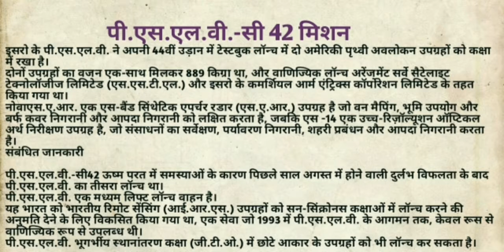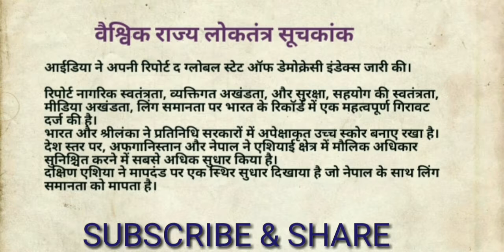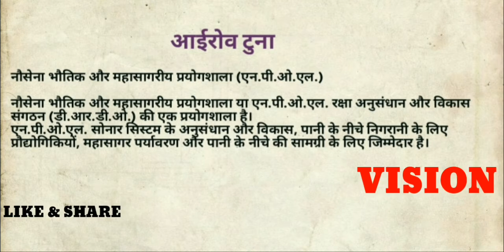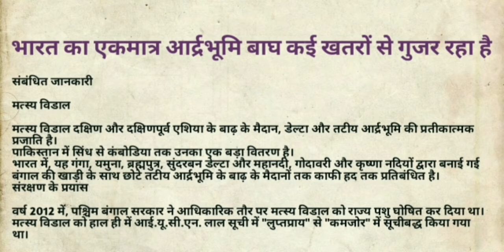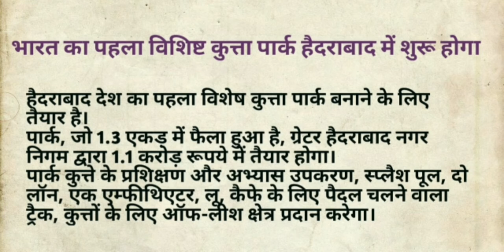Current Affairs by Vision Success (हिंदी में)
यूपीएससी, बैंकिंग, एसएससी, सीएलएटी, राज्य पीसीएस, आईबीपीएस और अन्य प्रतिस्पर्धी परीक्षाओं के लिए नवीनतम वर्तमान मामले। राष्ट्रीय और अंतरराष्ट्रीय महत्व की वर्तमान घटनाओं पर समाचार सारांश के साथ दैनिक वर्तमान मामलों।
हम यहां आपके लिए महत्वपूर्ण वर्तमान मामलों को उपलब्ध कराने के लिए हैं, जिनमें द हिंदू, द टाइम्स, पीआईबी, टाइम्स ऑफ इंडिया, इंडिया टुडे, इंडियन एक्सप्रेस, बिजनेस स्टैंडर्ड, सभी सरकारी आधिकारिक वेबसाइटों जैसे सभी समाचार पत्रों के सभी दैनिक कार्यक्रमों के अद्वितीय अपडेट हैं। हमारे पूर्ण वर्तमान मामले आपको यूपीएससी, बैंकिंग, बीमा, एसएससी, सीएलएटी, रेलवे और अन्य सभी प्रतिस्पर्धी परीक्षाओं में अधिक अंक प्राप्त करने में मदद करते हैं।
  Vision Success
पसंद टिप्पणी साझा करें
यूट्यूब प्लेलिस्ट
देखो और साझा करें
देखने के लिए धन्यवाद।